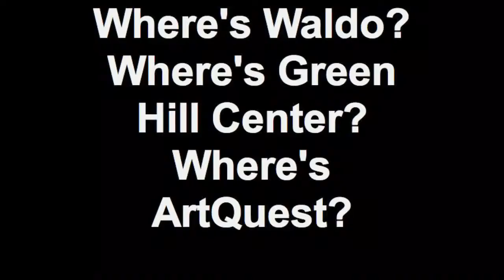Where%27s Waldo%3F Where%27s Green Hill Center%3F Where%27s ArtQuest%3F